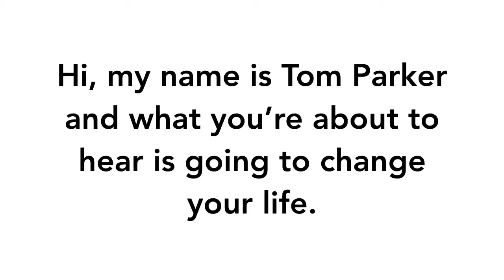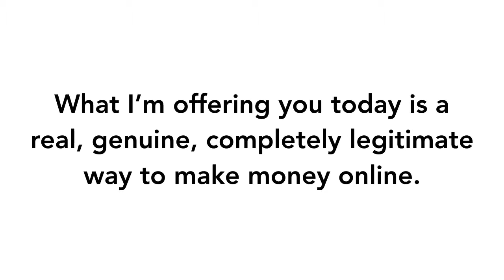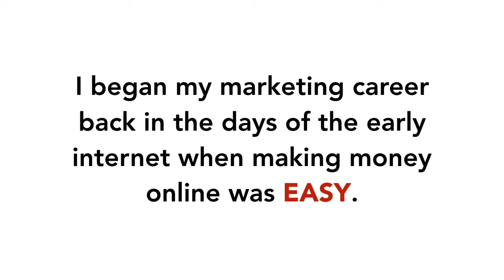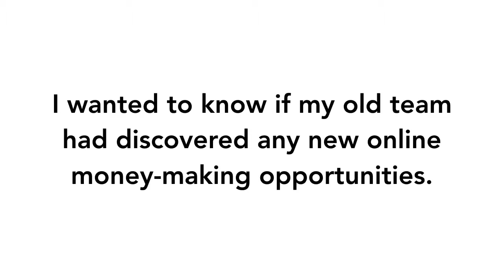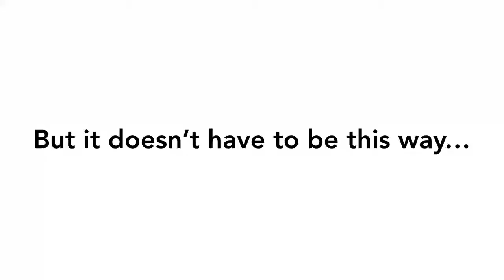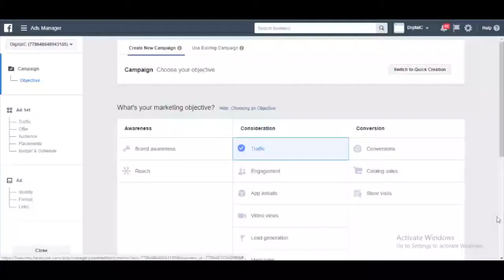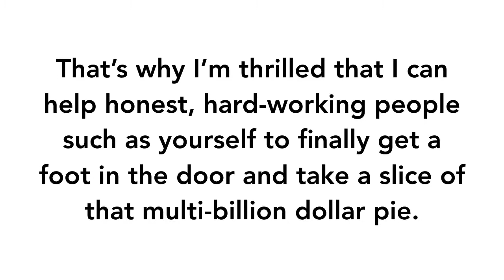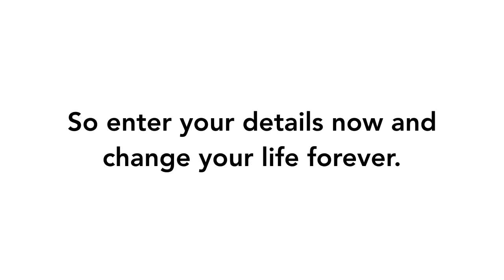Ecom Profit Sniper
Take Action! Create Your Own Online Business Today!  The training itself consists of 4 parts

Lesson 1: Shopify Setup
Lesson 2: Image Hunting
Lesson 3: Settings Note Slides
Lesson 4: Shopify Settings in Action
Lesson 5: Theme Notes Slides
Lesson 6: Theme Settings in Action

Part 2 - Categories & Products

Lesson 1: Category Selection Slide
Lesson 2: Product Finding

Part 3 - Adding Collections & Products

Lesson 1: Adding Oberlo Extension
Lesson 2: AliPay and Oberlo
Lesson 3: Collection Creation
Lesson 4: Adding Products

Part 4 - Facebook

​​​​​​​Lesson 1: Facebo
Lesson 2: Facebook Post
Lesson 3: Facebook Pixel